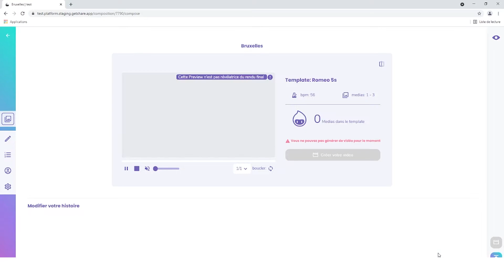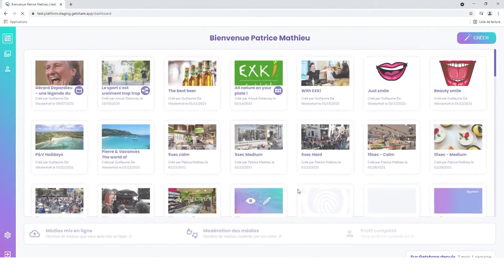Tutorial n°7 - Creation of a video through predefined templates